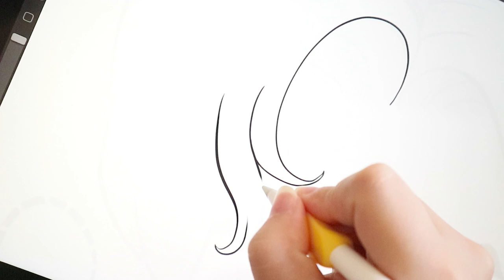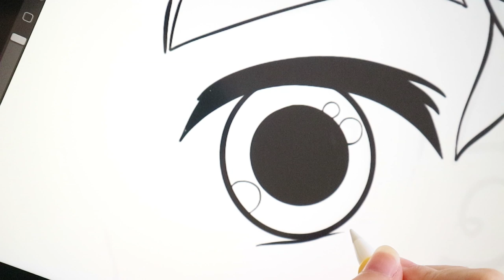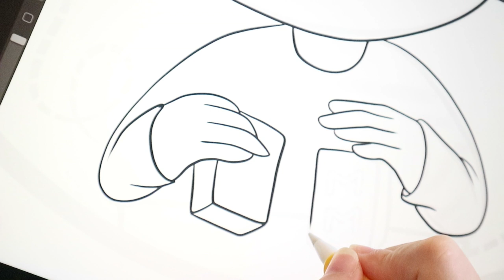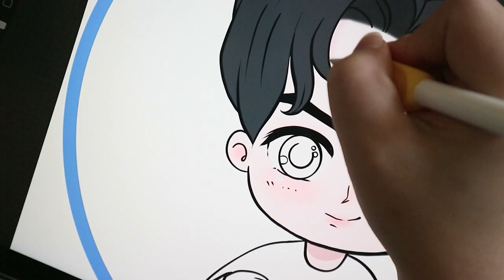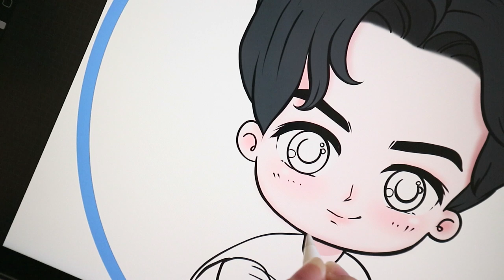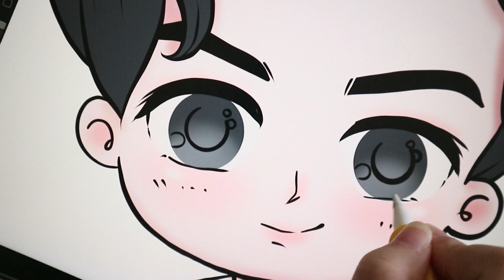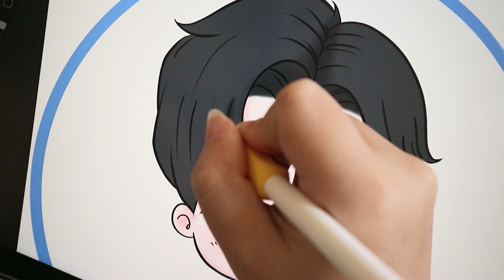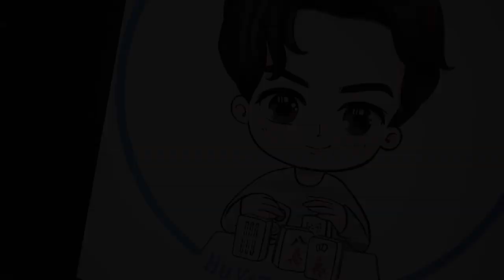DRAW WITH ME #16: Chibi HuYiTian - Giang Thần của Gửi thanh xuân tươi đẹp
Ai mà chưa xem "Gửi thời thanh xuân tươi đẹp" thì lãng phí cả tuổi trẻ đấy nhé, không chỉ thế còn bỏ lỡ Giang Thần siêu siêu đẹp trai nữa. Vẽ thì không vất mấy mà ngắm anh chàng thôi đã thấy mệt =)))